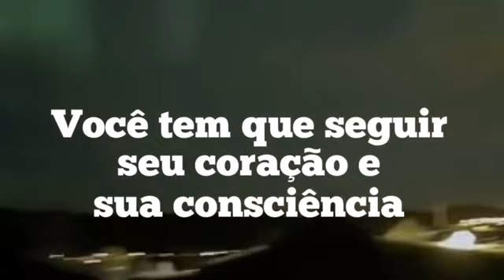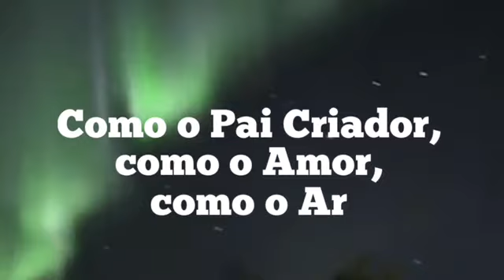O QUE VAI ACONTECER EM 21 DE MARÇO 2019 POR MESTRA NADA E PLUTARCO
Grande onda de energia em 21 de Março 2019 por Mestra Nada e Plutarco na transição planetária e ascensão do Planeta Terra e humanidade.